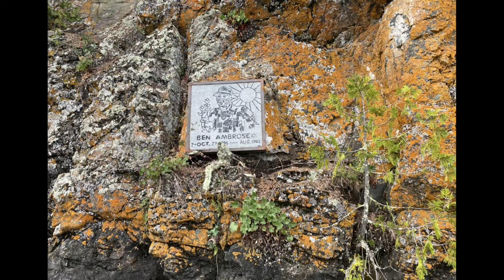Quetico Canoe Trip-Spring of 2021-Part4-Sig Lake, Saganons, to Ottertrack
Fourth part of our Quetico trip. Bald Rock Falls site, through Saganons, Lilypad, Jasper and into Ottertrack.